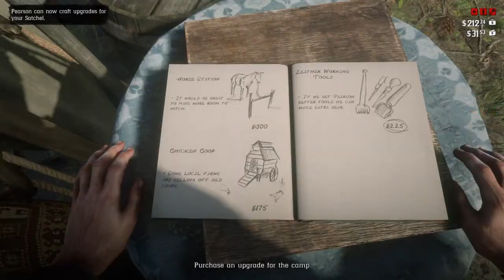Red Dead Redemption 2 Chapter 2 Leopold Strauss